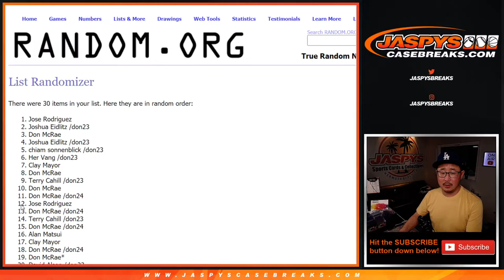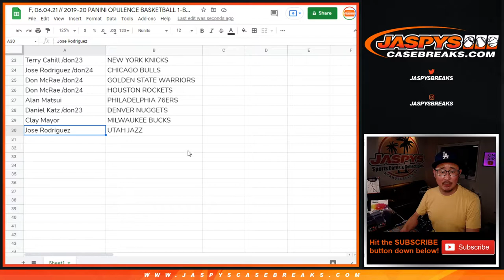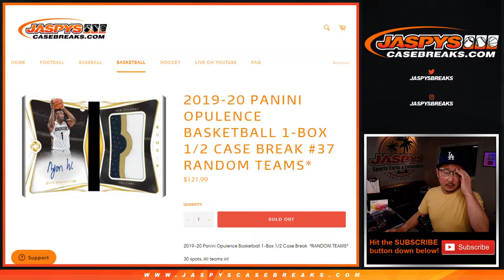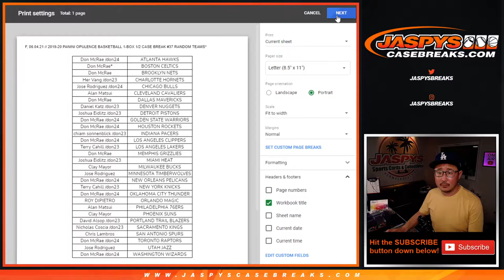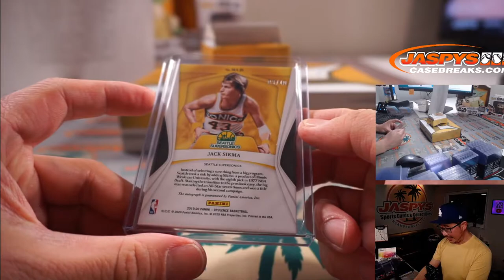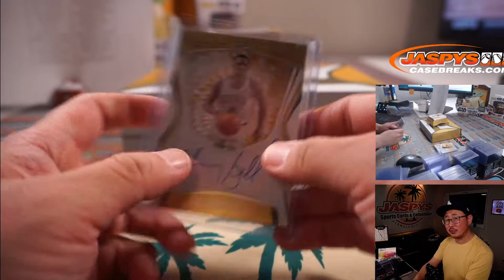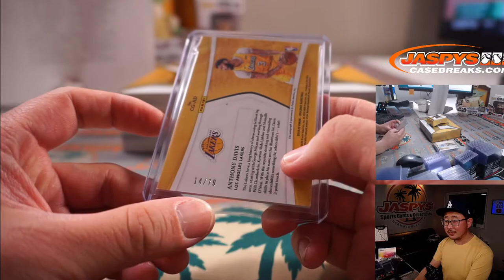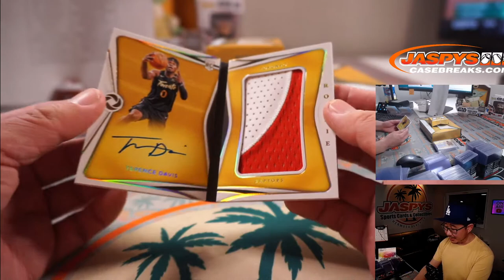F, 06.04.21 // 2019-20 PANINI OPULENCE BASKETBALL 1-BOX 1/2 CASE BREAK #37 RANDOM TEAMS*